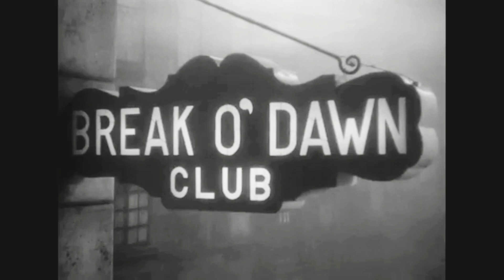Taran Richards - Losing Ground Feat Daniel Eastwood (Official Video)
Track Title - Losing Ground

Written by Taran Richards & Daniel Eastwood

Produced by Taran Richards

Distributed Via Amada Records - RNTEntertainment - SSG